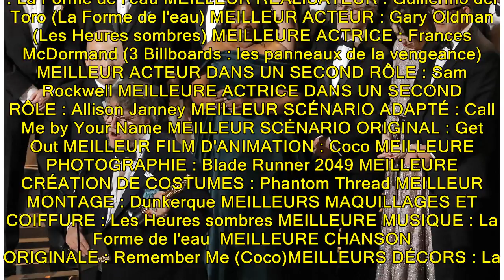Oscars 2018 : le triomphe de "La Forme de l'eau", le palmarès et les plus belles photos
Voici les plus belles photos de la 90e cérémonie des Oscars qui a vu le couronnement de «La Forme de l'eau» de Guillermo del Toro. Pas de mauvaise enveloppe cette fois-ci. Pour conjurer le sort, Faye Dunaway et Warren Beatty ont bien vérifié le titre du lauréat. «La Forme de l'eau» de Guillermo del ...